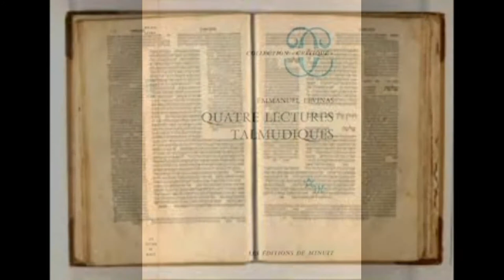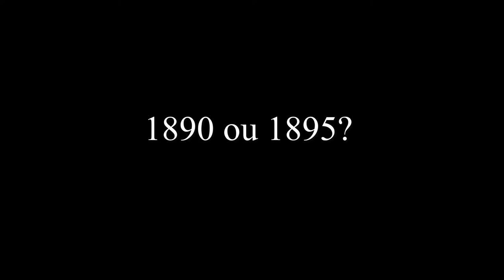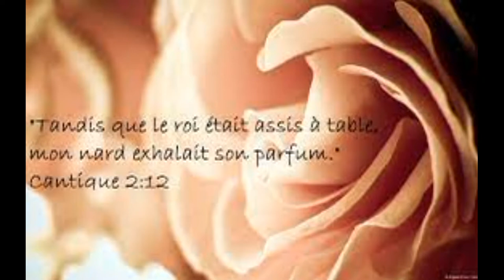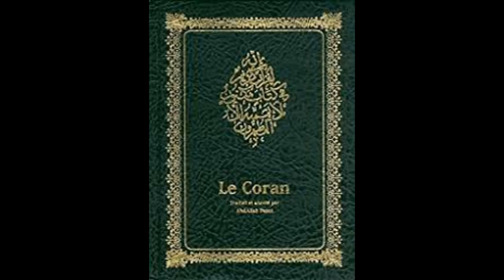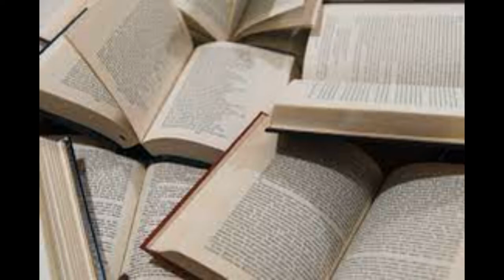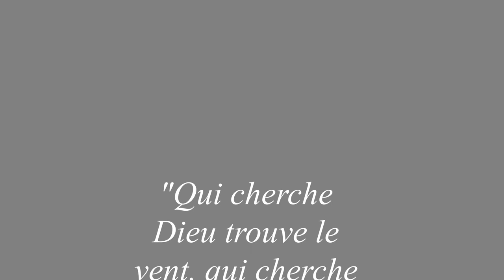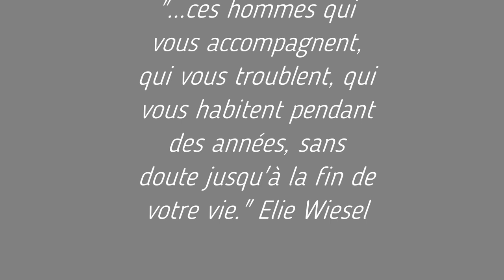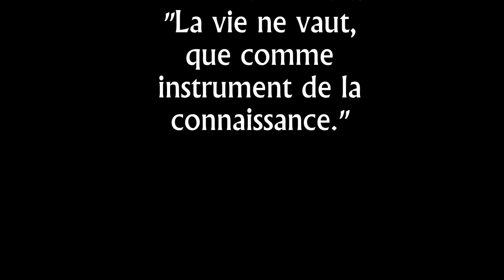MONSIEUR CHOUCHANI par Mme Mirensky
Il s'agit ici de dépeindre le profil d'un homme qui vécu dans l'ombre, mais qui consacra sa vie à explorer toutes les pistes de la connaissance.

Bonne visualisation !